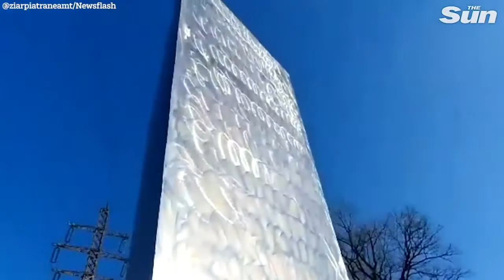Mysterious Monolith from space??